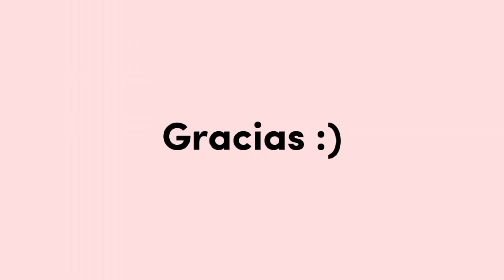🫢 ¿QUIÉN ME CONOCE MÁS? Amiga VS Amiga/PREGUNTAS ENTRE MIS AMIGAS PARA VER QUIEN SABE MÁS DE MÍ!!!😈🙈